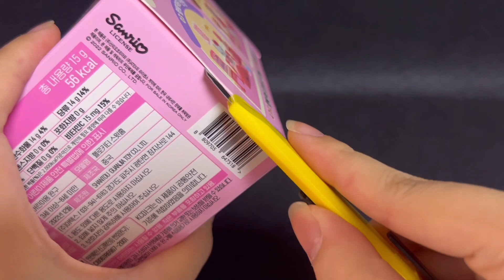4 Minutes Satisfying with Unboxing Hello Kitty Sweet Home 03 Main Room | ASMR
4 Minutes Satisfying with Unboxing Hello kitty sweet home 03 main room | ASMR